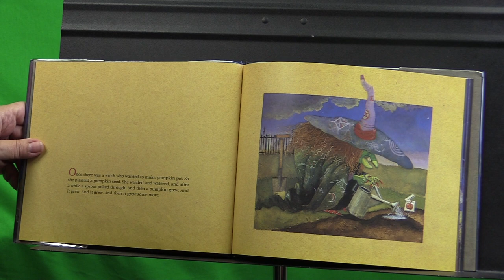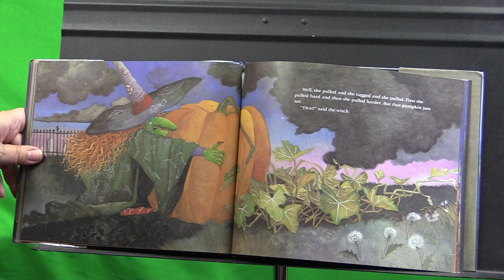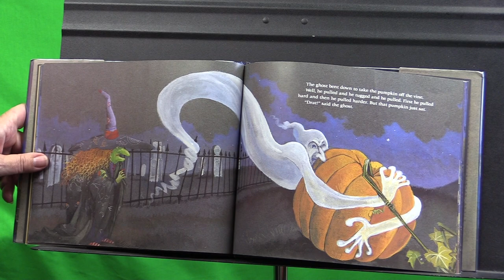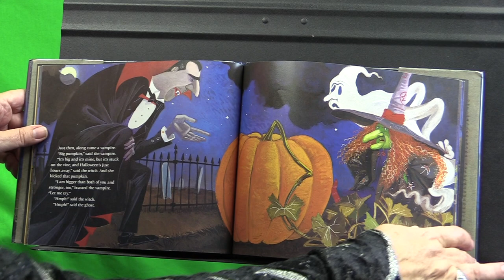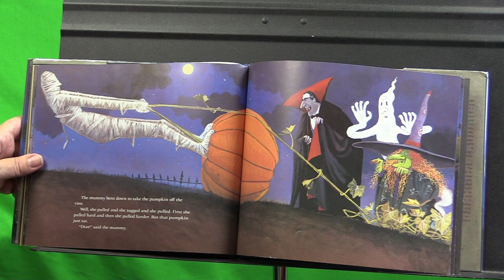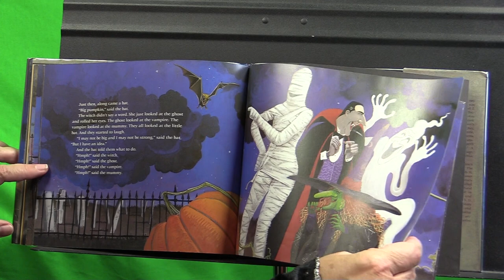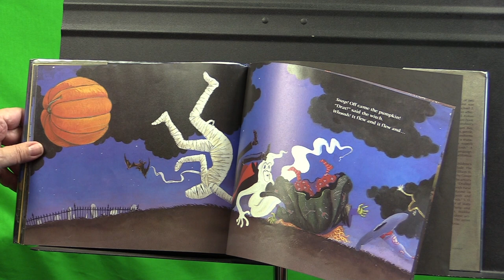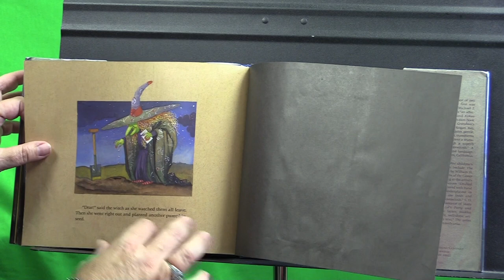Big Pumpkin by Erica Silverman and S.D. Schindler